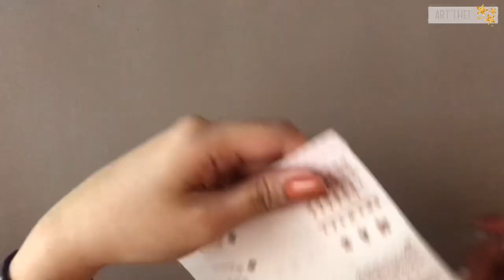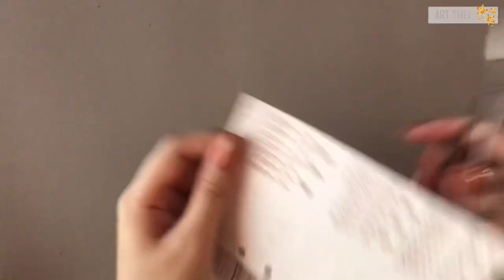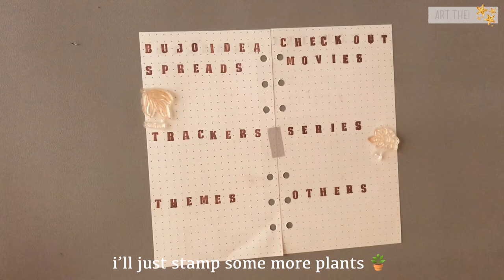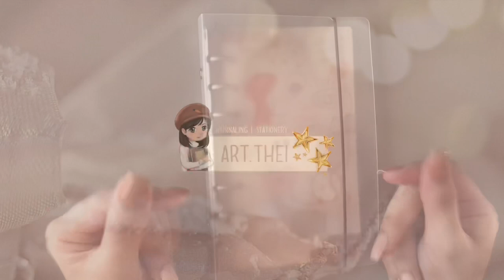📖 setting up my 2021 6-ring binder bullet journal | art.thei 🥕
s t a m p i n g   t i m e l a p s e ✨

00:00